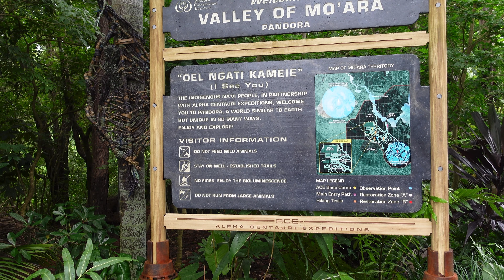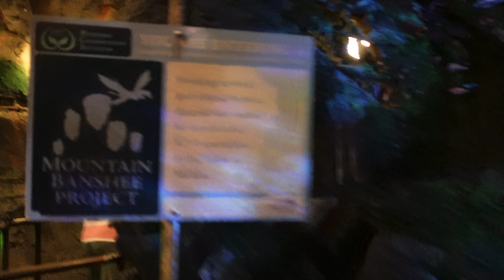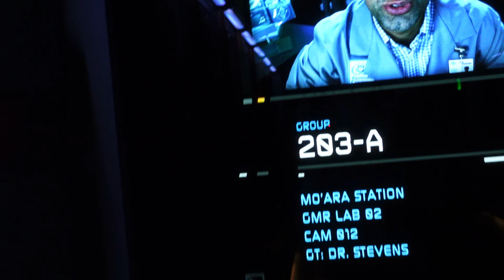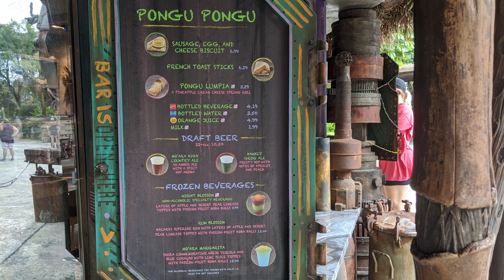A great day at Animal Kingdom at Disney World Orlando Florida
A great day at Animal Kingdom Park Disney World Orlando Florida

This was first time back in over a year. We had a short, but great day!.
We rode the Flight of Passage( the Banshee ride) and attended the bird show.
We saw Mickey Mouse and friends too and passing by band too!!

It was hot!  It was a great day all in all!
Have you been to Animal Kingdom? What did you think?

Come and see all my adventures in